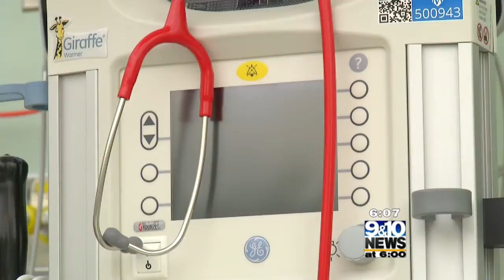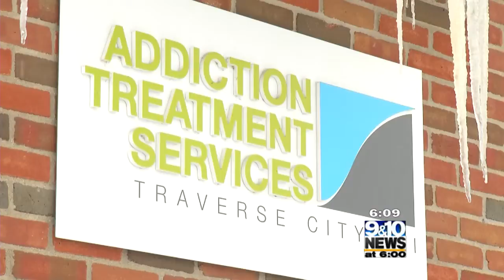Overcoming Opioids: A Mom’s Mission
More people are falling victim to opioids, including moms and their babies.

9&10 News' Katie Boomgaard talked to some moms in recovery that are looking to stop the stigma so other women feel safe in seeking help.